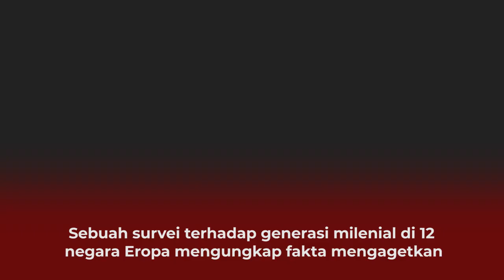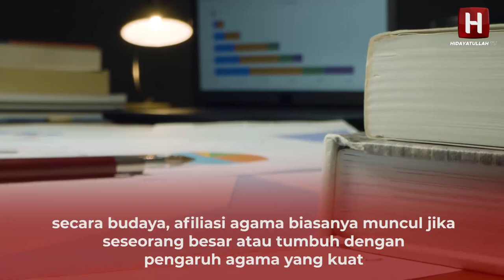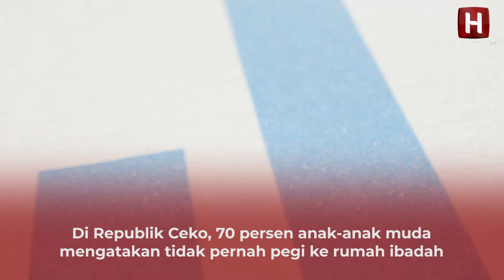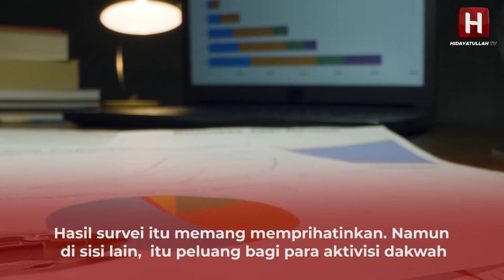Pakar: Kristen Akan Hilang dari Eropa karena Mayoritas Milenial Eropa Tak Beragama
Seorang pakar di Inggris mengatakan, norma bahwa orang Eropa beragama kristen, tak berlaku lagi, karena kaum milenialnya mayoritas terbukti tak beragama